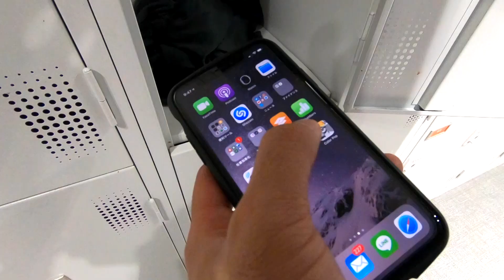DNS公式アプリでできること その③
人が喋っていて気になった栄養素は、DNSアプリから調べることができます。・・・怖そうに見えても鍛えている人は、結構優しく教えてくれます。